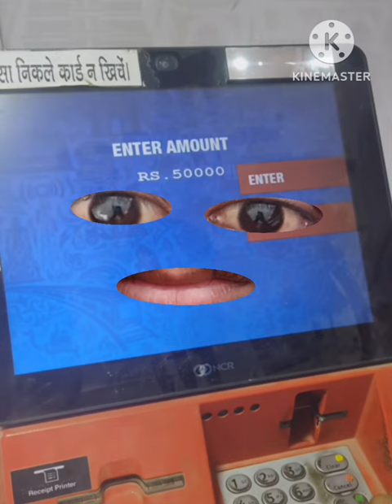empty account and ATM machine